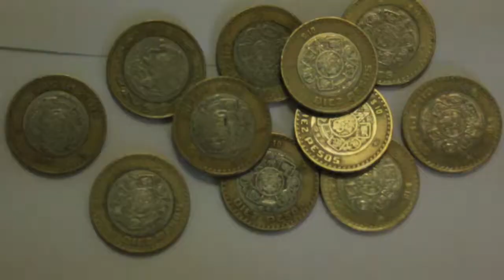Cuánto vale la moneda de 10 pesos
Cuánto vale la moneda de 10 pesos, sabemos que ya hay mil y un explicaciones al respecto, pero aquí, en SinFormatoMX, también te vamos a dar una buena explicación.
La verdad es que te sorprenderás